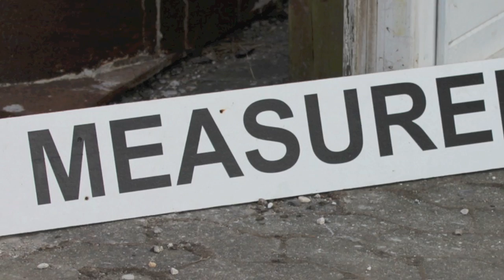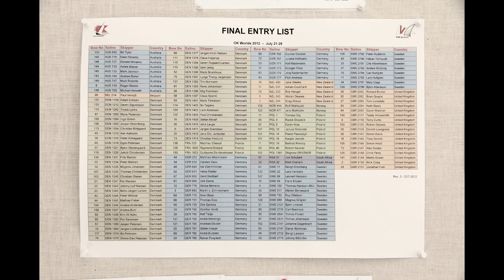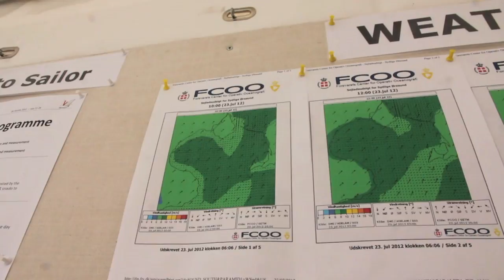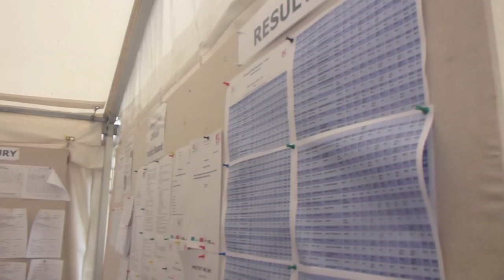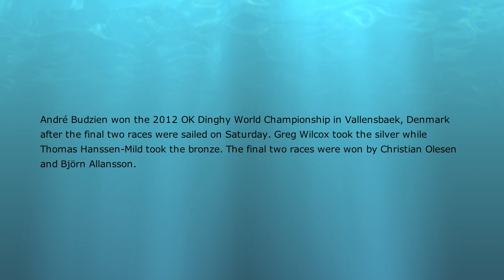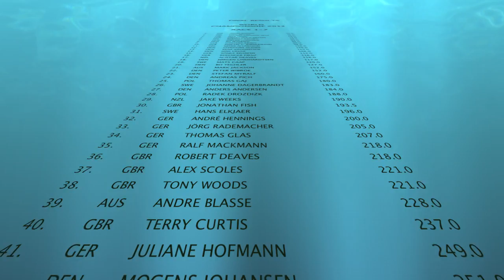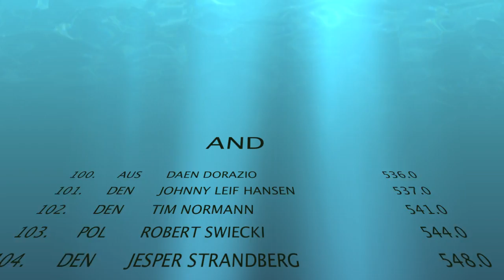IN BETWEEN, OK DINGHY, World Championship 2012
WORLDS  OK DInghy 2012, Vallensbaek, Denmark, July 21nd - 28th

Title: IN BETWEEN, WORLDS 2012

Video and photo collage by Sam Jedig
Produced by Sam Jedig  2012

No sailor has ever won five OK Dinghy World titles. Three sailors have won four titles and two of them called it a day after that. The third sailor in question is the current World Champion Nick Craig (GBR) and he is about to try for a record fifth title at the 2012 OK Dinghy World Championship, which starts in Vallensbæk, near Copenhagen, in Denmark next week. But it won't be easy. This will be the hardest world championship to win in the history of the class. Being the 50th world championship, the class decided to make it an open event. Usually the entry is limited to around 80 boats, but this year the event has attracted more than 150 pre-entries, including an interesting mix of old and new faces.

André Budzien won the 2012 OK Dinghy World Championship in Vallensbaek, Denmark after the final two races were sailed on Saturday. Greg Wilcox took the silver while Thomas Hanssen-Mild took the bronze. The final two races were won by Christian Olesen and Björn Allansson.